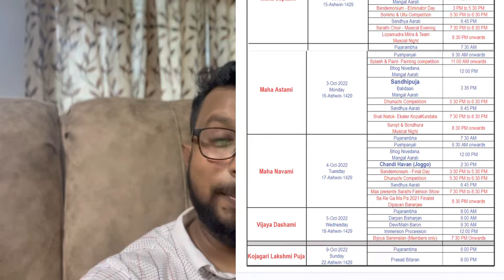Biggest Durga Puja of Bangalore | Sarathi Puja plan and Schedule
Hello Friends, Watch complete blog to get complete information of Durga Puja of Sarathi Socio Cultural Trust, Koramangala, Bangalore